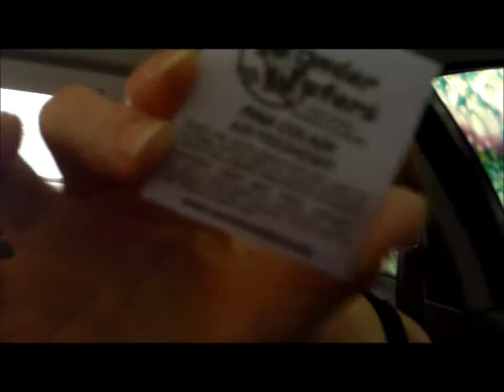at the car wash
going thru the carwash.